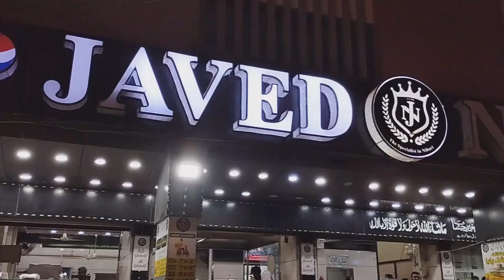Do Darya Vlog 3 | Annie Travelogue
Do Darya is beautiful location, we visited there during our family trip from Lahore to Karachi by road.